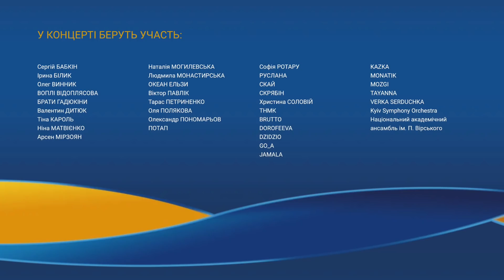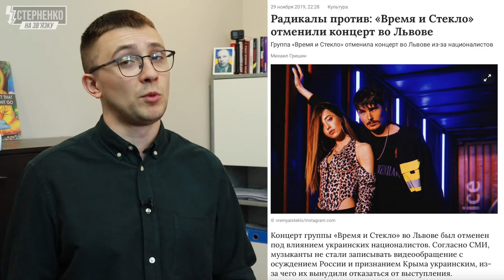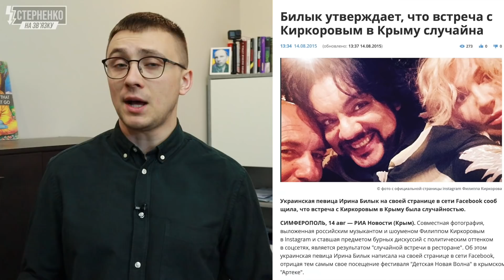Концерт ганьби. ОП готує виступи проросійських артистів до Дня Незалежності